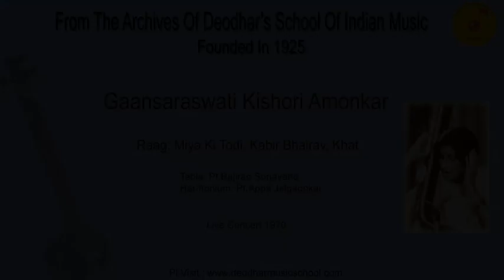Gaansaraswati Kishori Amonkar : Raag: - Miya Ki Todi, Kabir Bhairav, Khat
From The Archives Of Deodhar's School Of Indian Music

Tabla: Pt.Bajirao Sonavane
Harmonium: Pt. Appa Jalgaonkar

Digitally Transferred By The School